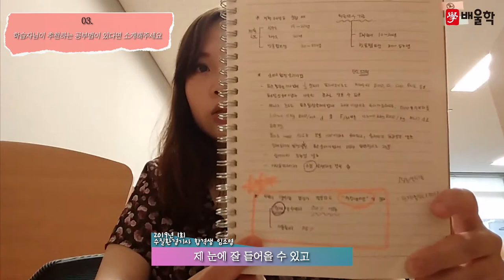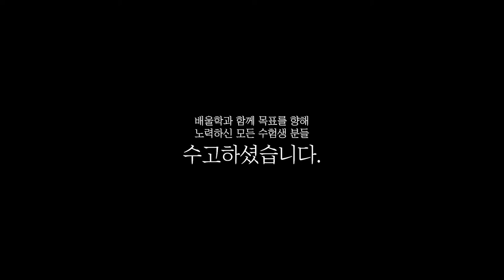[수질환경기사 합격비법★] 수질환경기사 난이도│대학원생의 수질환경기사 합격스토리! - 임*영님 인터뷰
해당 후기는 임*영님의 합격 이야기를 바탕으로 제작되었습니다.